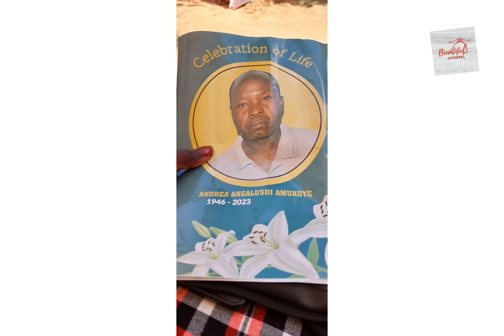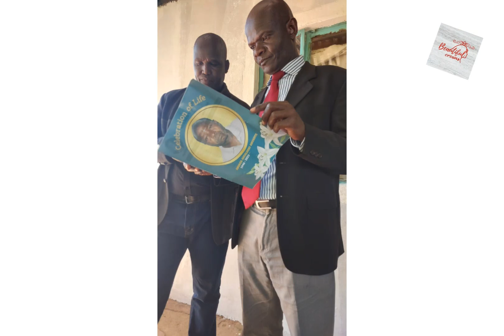BURIAL RITES IN WESTERN PART OFF KENYA.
Lughya Community.